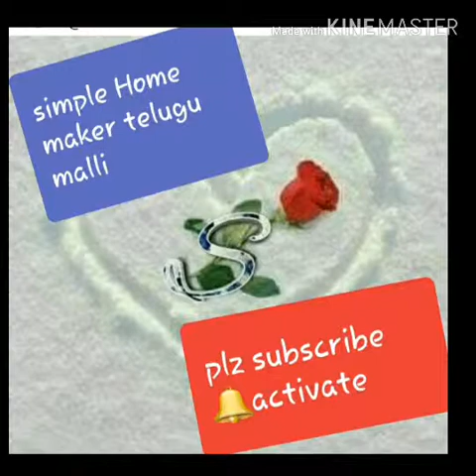Tasty and quickly Tomato rice # కూర ఏమి చేయాలో అర్ధం కానప్పుడు ఇలా చేయండి